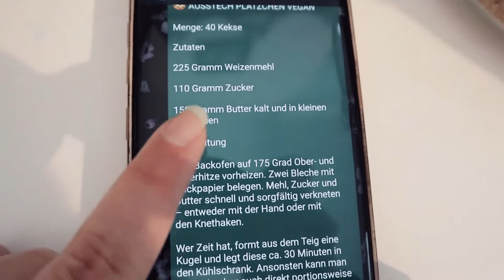ÜBERRASCHUNG AM JAHRESTAG | Freund am Jahrestag überraschen Vlog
Heute überrasche ich meinen Freund am Jahrestag. Ich backe ihm einen riesen Herzkeks und überrasche ihn abends mit Kerzen und Leckereien. Wir sind jetzt 3 Jahre zusammen und ich bin total aufgeregt, ob er mich bei den Vorbereitungen erwischt und ob ihm meine Idee gefällt.

⭐Selbstbestimmt leben und entscheiden: Finde heraus, was du wirklich willst
(Als Taschenbuch und Kindle Ebook erhältlich)

(Nachhaltigkeit: Vermeidung von Überproduktion. Es wird nur bedruckt, wenn du bestellst. Eine Alternative zur Fast Fashion, falls du Second Hand nicht fündig wirst)

Freiheitsliebe leben

Slow Living und Business im Homeoffice vereint. Top Tipps für mehr Produktivität, Organisation und Erfolg im Business. Stressfrei leben und erfolgreich, produktiv, selbstständig von zu Hause arbeiten, geht! Produktivität steigern und gleichzeitig stressfrei arbeiten. Stress vermeiden und Produktivitäts Tipps für einen stressfreien Arbeitstag im Business nutzen.

➡️ALLTAG HACKS:
⭐Prime - Versandkosten sparen*
⭐Audible - Bildung unterwegs*
⭐Kindle Unlimited - Online Bücherei*

➡️MEIN EQUIPMENT:
⭐Bluetooth Kopfhörer*

Adventskalender Videos:
Quelle httpincompetech.commusicroyalty-freeindex.htmlisrc=USUAN1100270
B-Roll: Hip Hop Christmas von Twin Musicom unterliegt der Lizenz Creative-Commons-Lizenz "Namensnennung 4.0".